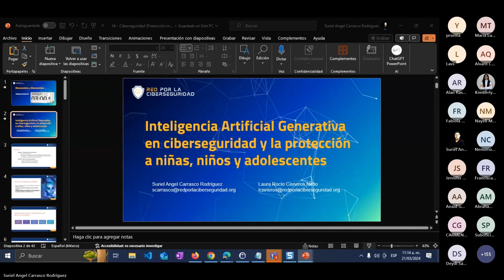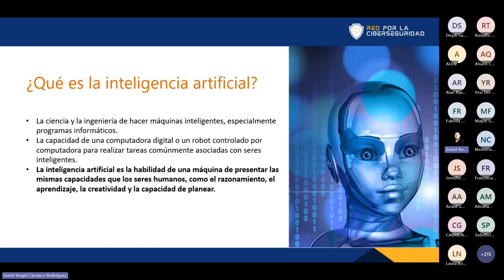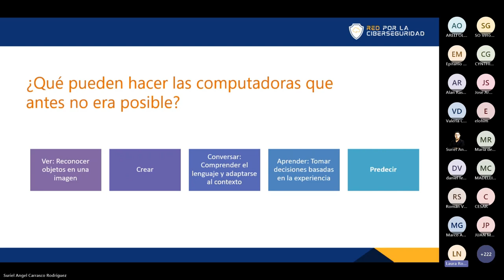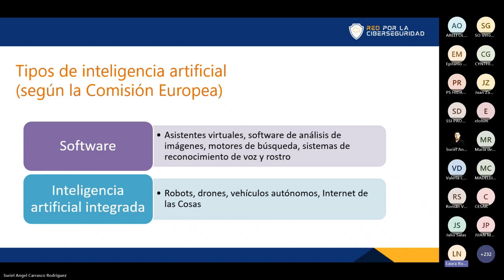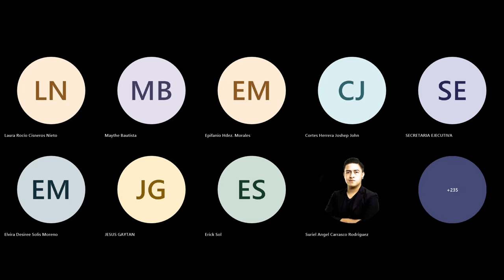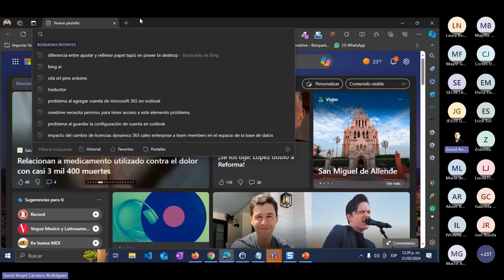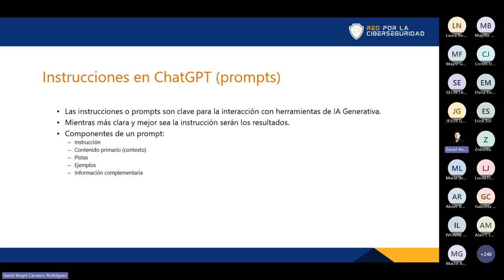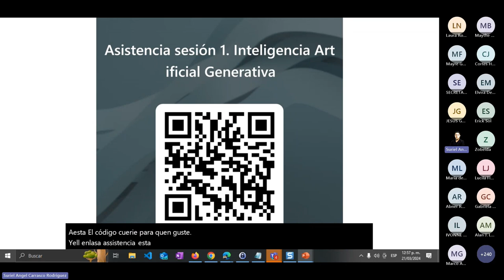Curso Inteligencia Artificial Generativa. Módulo 1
En el marco de la Comisión Tecnologías de la Información y Contenidos Audiovisuales dirigidos a Niñas, Niños y Adolescentes de la Secretaría Ejecutiva del Sipinna nacional, se realizó este curso que dio la Asociación de Internet MX y Red por la Ciberseguridad.